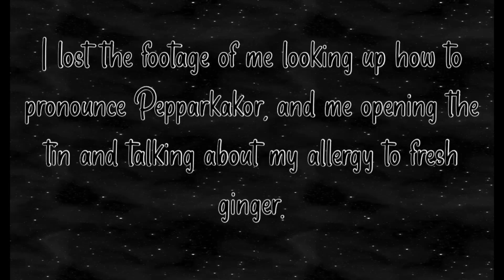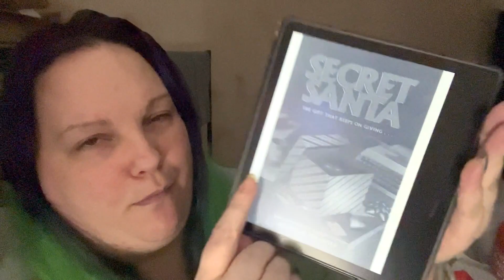Chrismas Swap Vlog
Open me for more info. Go on you know you want to.

December's book for the Pleasure Your Shelf Book Club is The Echo Wife by Sarah Gailey

Vote for January’s book on the Goodreads page or Discord server. Please don’t use both. Let’s make if fair for people who only use one. Thanks